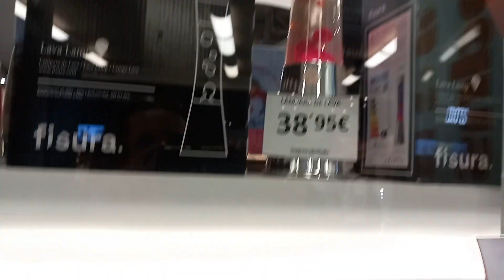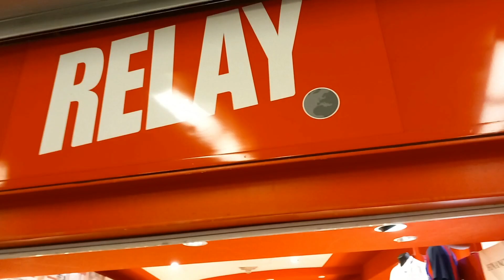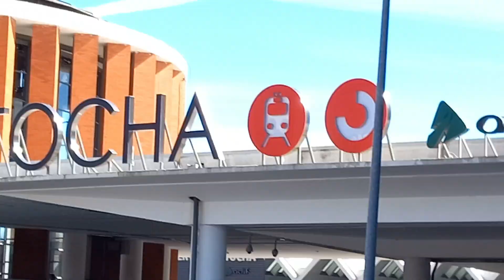Estação de Atocha, a más importante da Espanha!